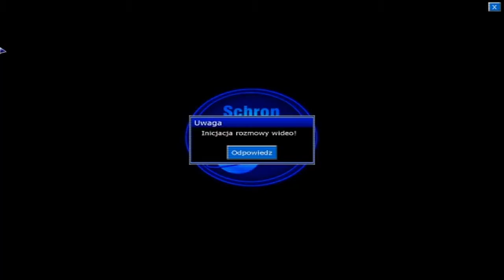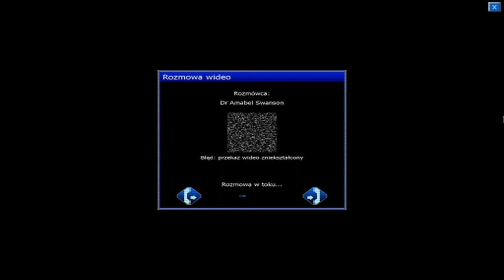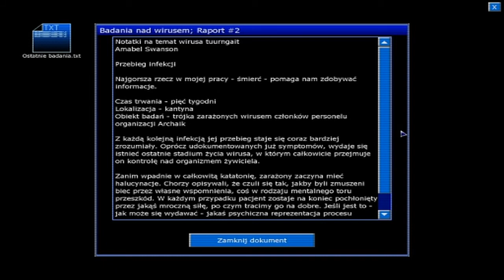Penumbra Czarna Plaga odc 2